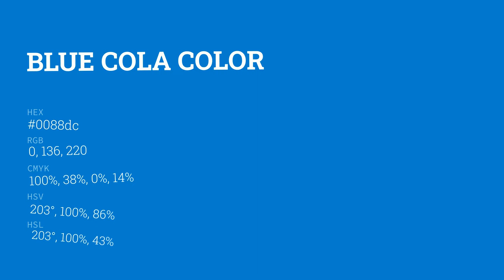Blue Cola color 0088dc hex color - Blue color - Warm color 0088dc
What color is Blue Cola ? 0088dc hex color - Blue color - Warm color 0088dc

Hex 0088dc Color Code is also known as Blue Cola color.

Hex 0088dc Color code in RGB color code model is created after adding 0.00% red color, 53.33% green color and 86.27% blue color.
Hex 0088dc Color code in CMYK color (process color) code model is generated after subtraction of 100% cyan, 38% magenta, 0% yellow and 13% black.